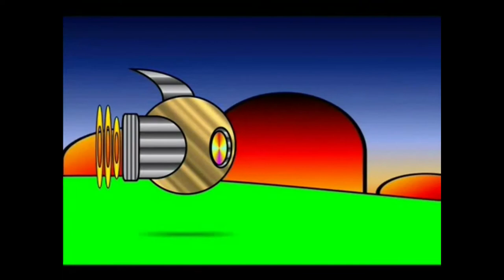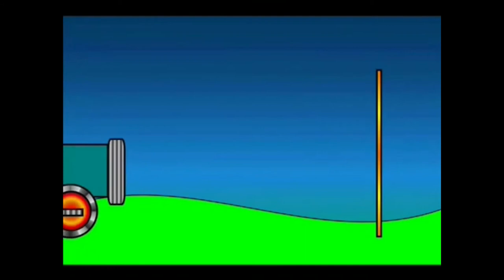Lets draw with Dremen - animation - Mixed up toons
Some old animations I worked on sometime ago in Microsoft Picture It but now I am thinking about making more.